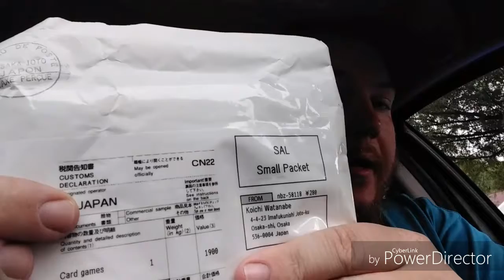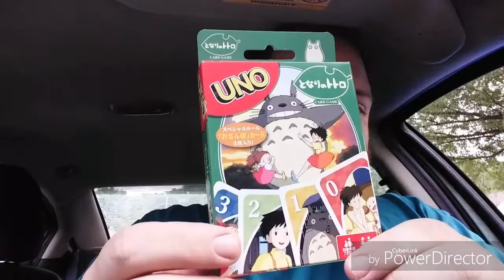Unboxing 8 31 SPOILER Contains Birthday Present!!!!! HD 720p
I'm a gift spoiling bastard as I reveal to you, the viewers, part of Mrs. Jiggly's birthday present from Japan.